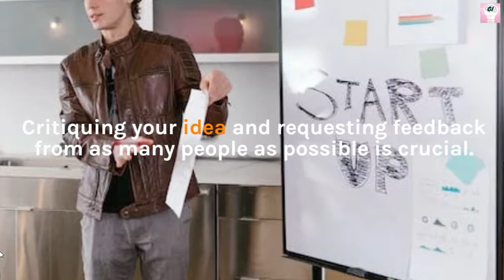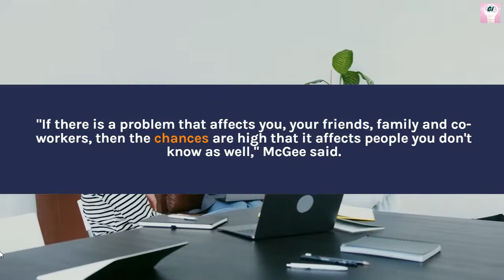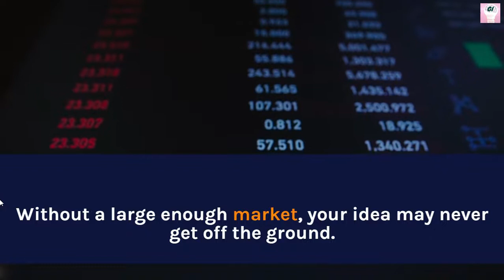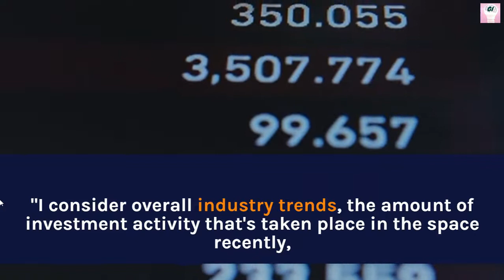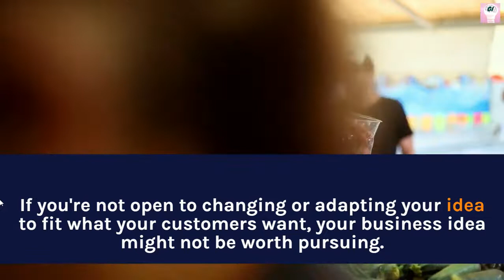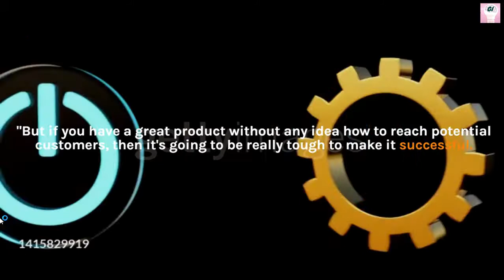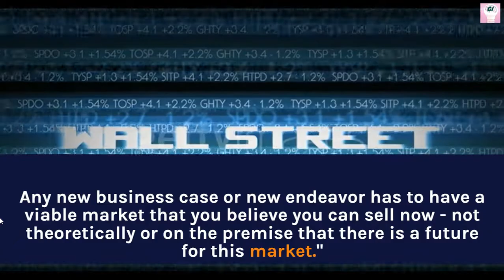Criteria of great business idea according to business experts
Starting a business takes an enormous amount of time and energy, so it’s essential to be passionate about your business idea. However, passion isn’t enough; you also need to understand if your business idea is viable so your personal investment is worth the sacrifice.
To help budding entrepreneurs, we’ll explain what a great business idea means, how to determine if you have one, and how to spark new business plans.